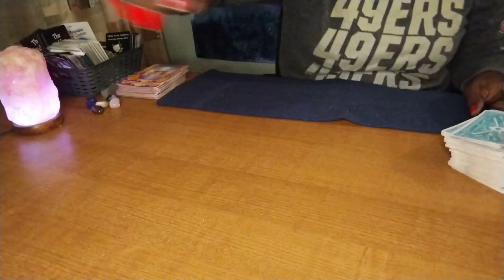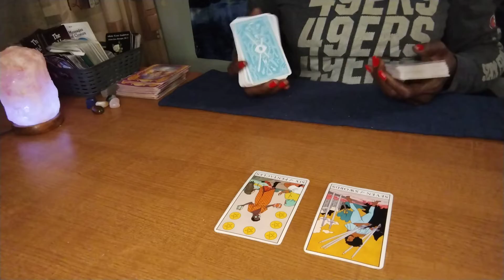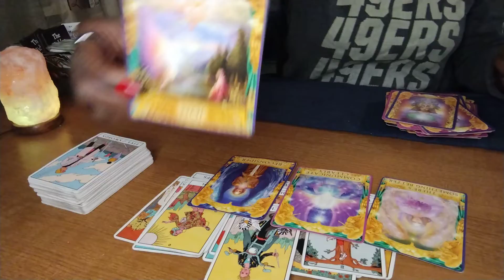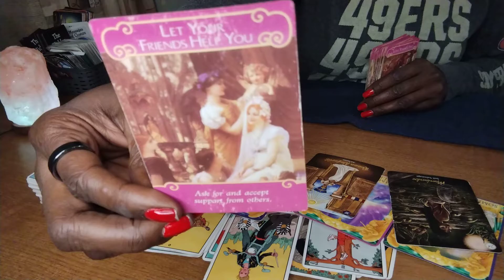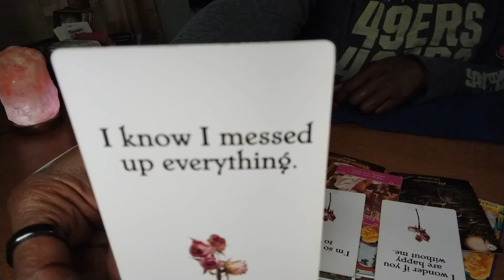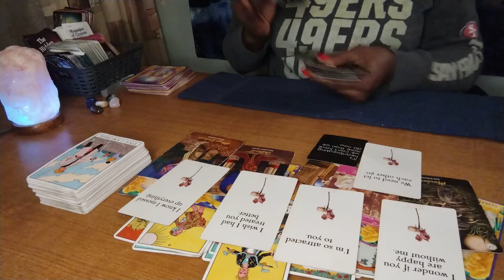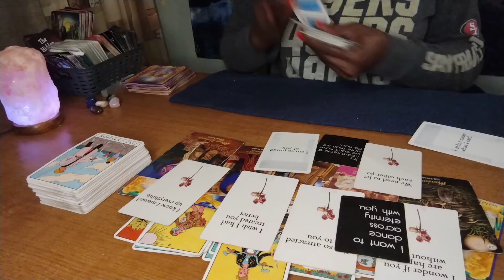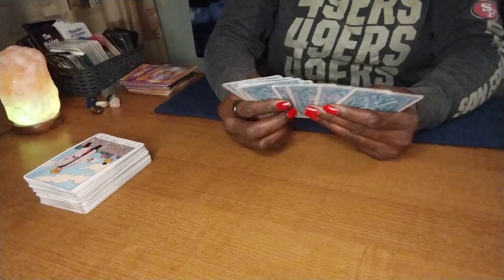cancer ♋ ADVICE - Letting them down easy 🥺💔